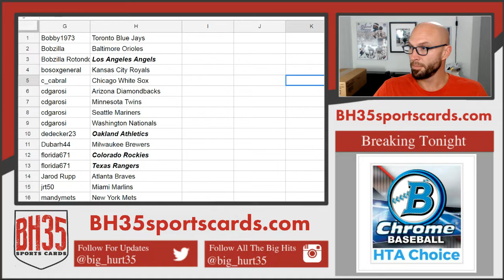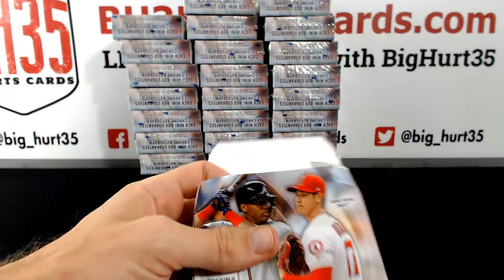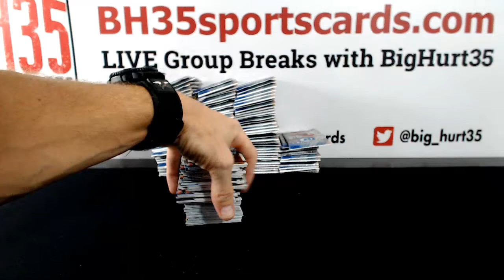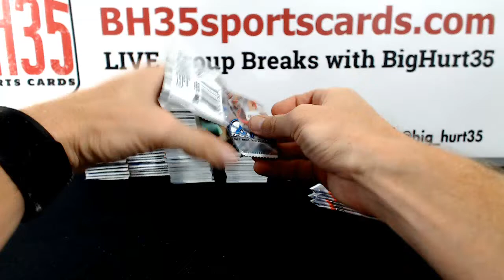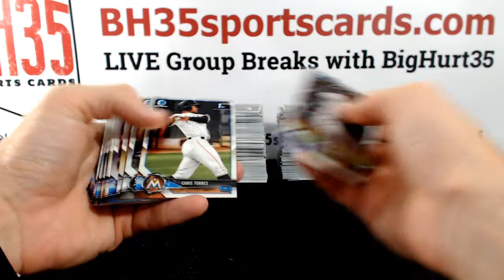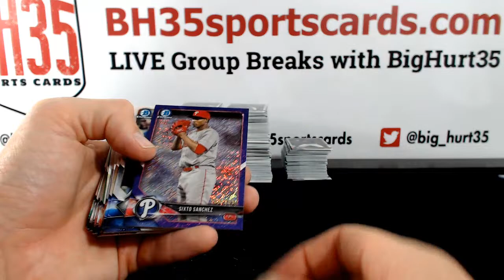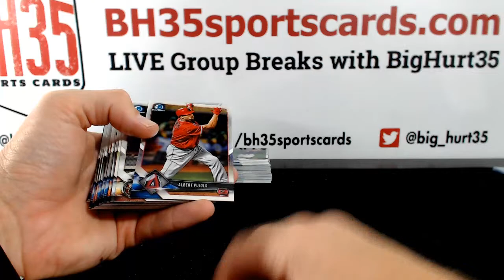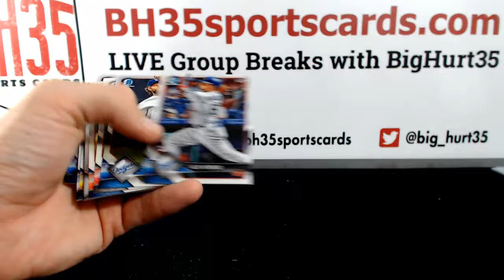2018 Bowman Chrome Baseball Hobby | 12 Box Case Break #1 Pick Your Teams